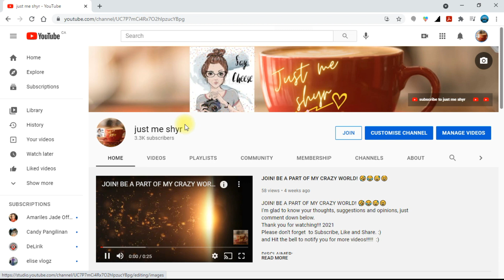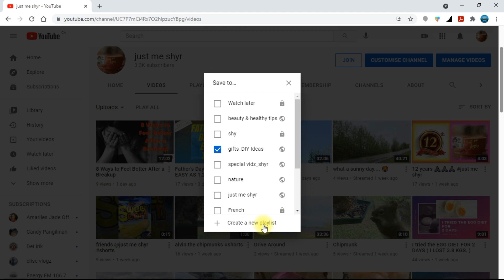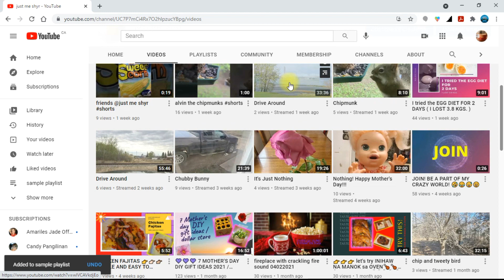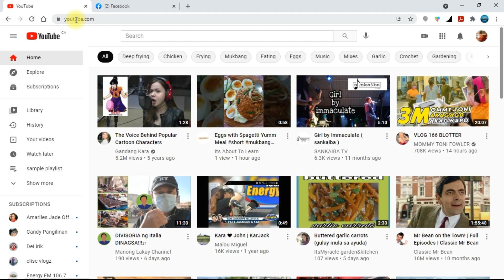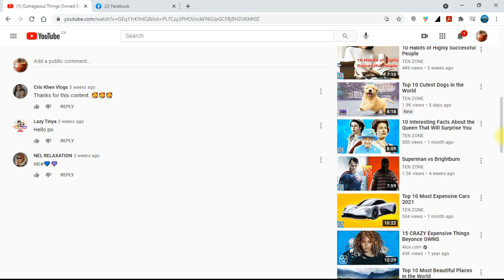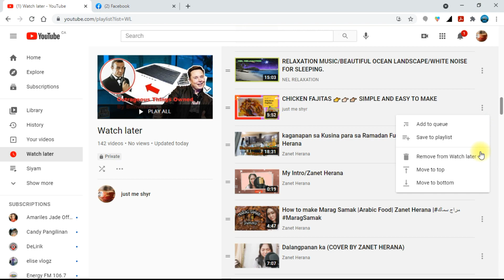PAANO GUMAWA NG PLAYLIST AT ILIPAT ANG PLAYLIST SA WATCH LATER?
paano gumawa ng playlist sa youtube,
paano gumawa ng playlist kardashians tv,
paano gumawa ng playlist sa youtube channel,
paano gumawa ng playlist sa youtube channel mo,
paano gumawa ng playlist sa youtube gamit ang cellphone,
paano gumawa ng playlist sa youtube 2021,
paano gumawa ng playlist direct sa youtube,
paano gumawa ng playlist sa fb page,
paano gumawa ng music playlist gamit ang cellphone,
paano gumawa ng playlist sa youtube gamit ang laptop,
paano gumawa ng video playlist sa youtube channel,
paano gumawa ng music playlist sa youtube
paano ilipat ng playlist sa watch later ng minsanan (2021) youtube tips,
paano ilipat ang playlist to watch later ng minsanan